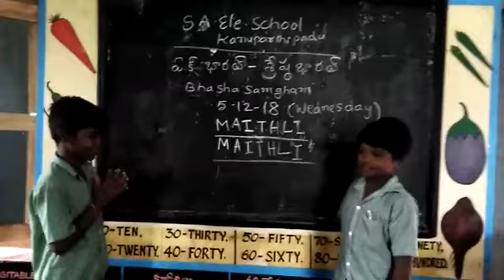Bhasha Sangam, SA AIDED KANUPARTHIPADU,NELLORE RURAL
Maithili